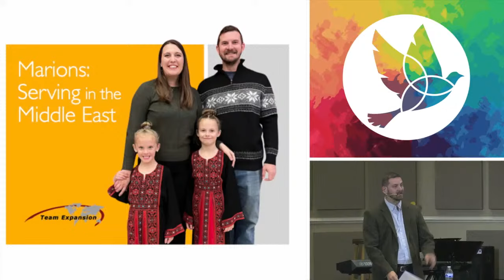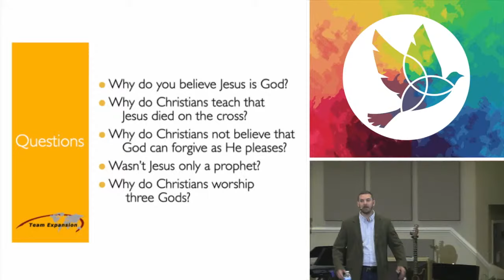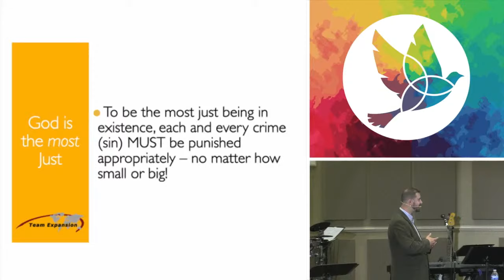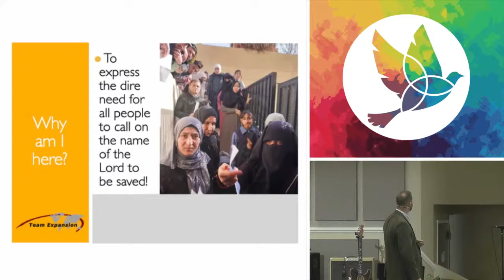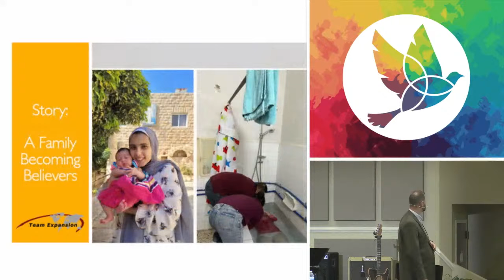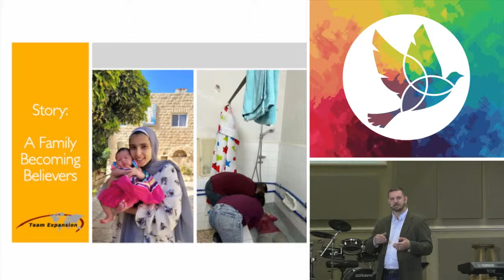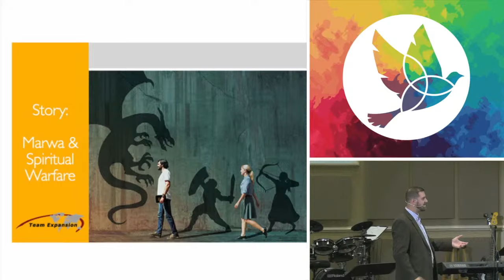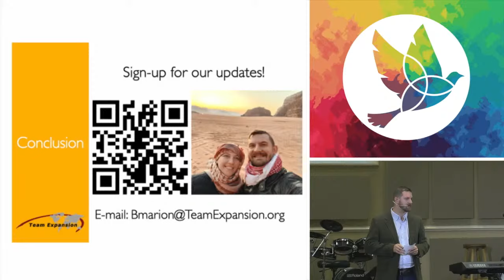August 4, 2024 // Full Message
Morrison Hill Christian Church meets every Sunday in Kingston, TN. We hold two services each Sunday (one at 9:00a and one at 10:30a), and this is a livestream of our 9:00a service for August 4, 2024.